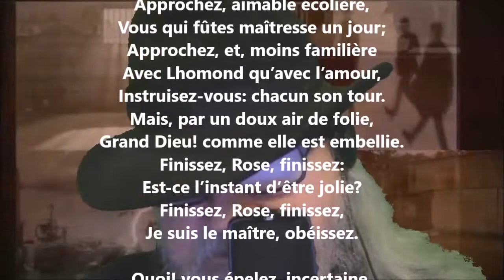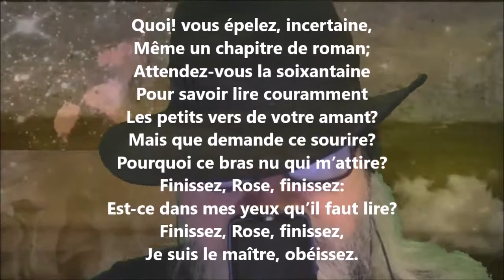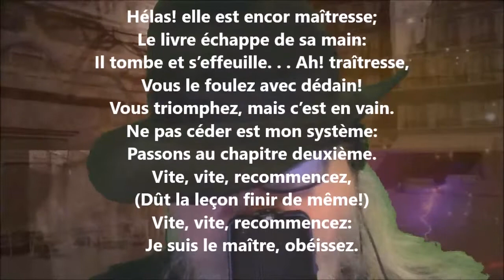L’écolière - Hégésippe Moreau lu par Yvon Jean